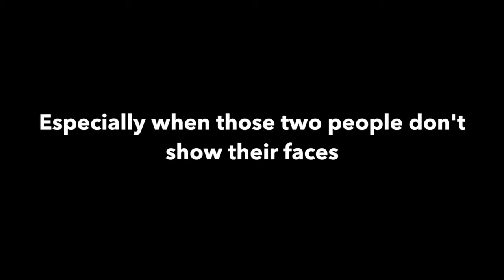July 2015 Update Video (Tabs, College, VidCon & More)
Highlights of the video:
1. We reached 200+ subs and we thank you
2. We talk about your requests for videos
3. We talk about possibly making a website to put tabs on
4. We are going to be off to school soon, so there might be some changes
5t. Lastly we are going to Vidcon! (Well half of us)